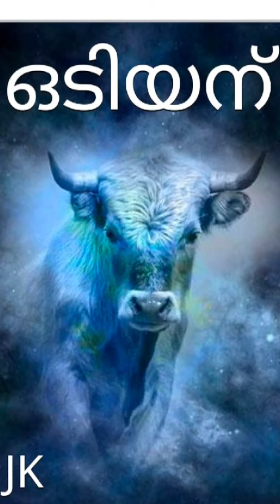ഒടിയൻ മാർ ശെരിക്കും ഉണ്ടായിരുന്നു ശെരിയാണോ? 😯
സത്യം ആണ് തോന്നുന്നു 🤗🤗